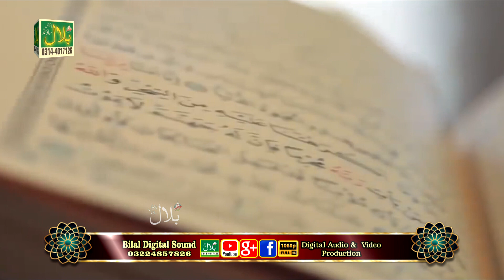Tilawat Quran Qari Umar Qadri